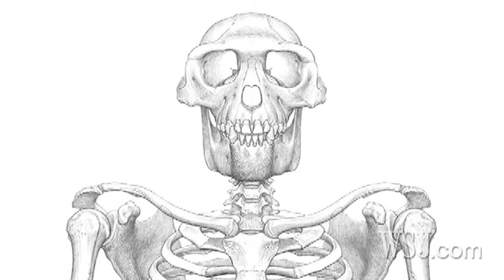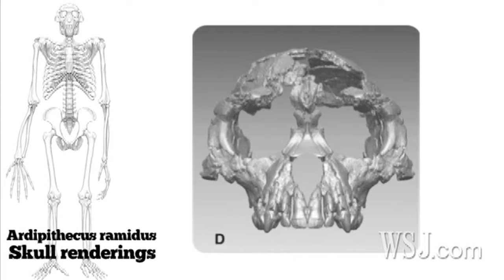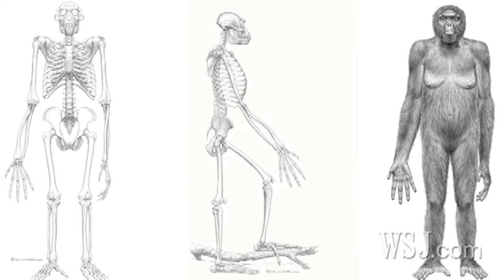'Ardi' Fossil Altering Ideas on Human Evolution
The skeleton of Ardipithecus ramidus, an ancient fossil dubbed "Ardi," is radically changing our ideas about mankind's origins. Kent State University's C. Owen Lovejoy says Ardi shows our ancestors were more like us and less like chimps. WSJ's Robert Lee Hotz reports.